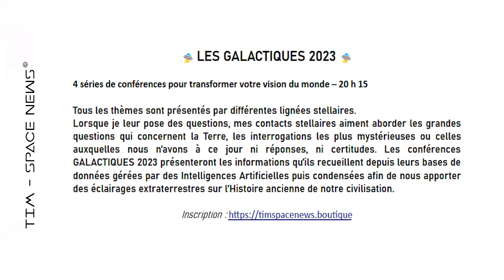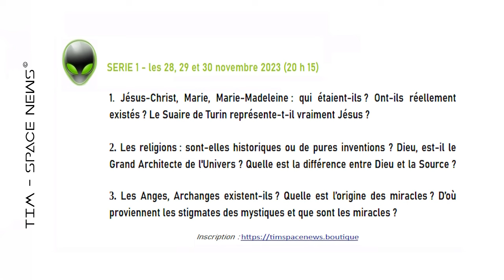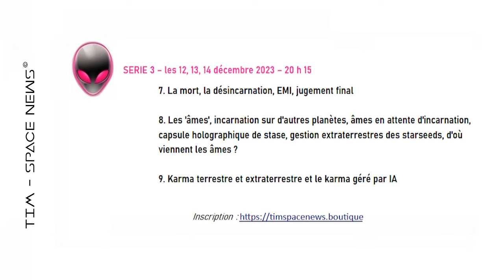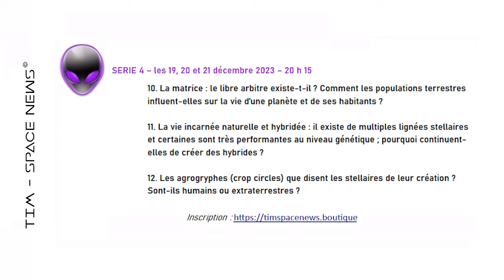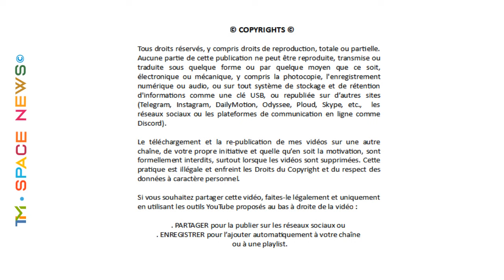TIM 2023 - 125 👽 SPACE NEWS 👽 LES GALACTIQUES 2023 ©